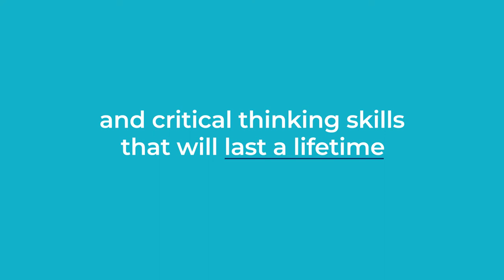British International School of Chicago, South Loop International Baccalaureate Diploma Programme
The world-renowned International Baccalaureate Diploma Programme at the British International School of Chicago, South Loop develops students who are inquiring, knowledgable, globally-minded, and prepared for the future. The IBDP is a holistic, balanced, and rigorous education. More than just an academic program, the IBDP combines interdisciplinary subjects and develops independent learners with a global mindset and critical thinking skills that will last a lifetime.